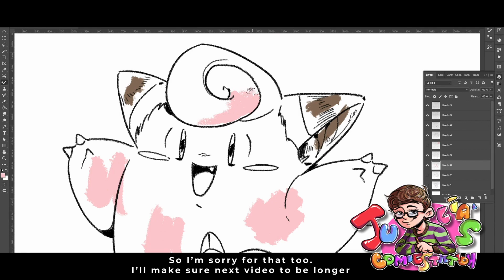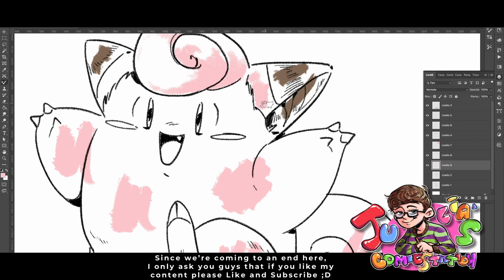Clefairy - Speedpaint【My Pokèmon Journal】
Hello guys... Finally I'm here- I already vented in the video, I won't do that again here... Go give lots of love to the last video of Nidoking fanart redesign!!❤️That would really be much appreciated 😁☺️
Today "Pokèmon Journal" is being updated with entry n.35: Clefairy! ✨🎶
Check the post on my Instagram at julia_comicstation (link is in my channel description)🍀___...___...___...___...___...___...___...___...___...___...___...___...___...___...___...___
All the music used in this video is from YouTube Studio Soundtrack